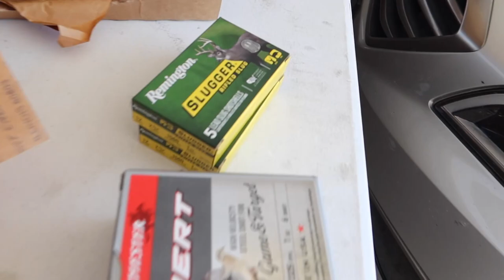Unboxing The New Shotguns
I am not promoting the sale of any guns or gun parts in this video.